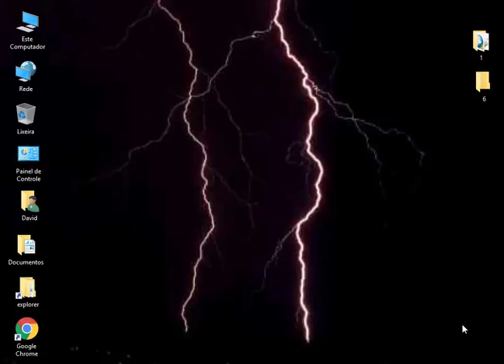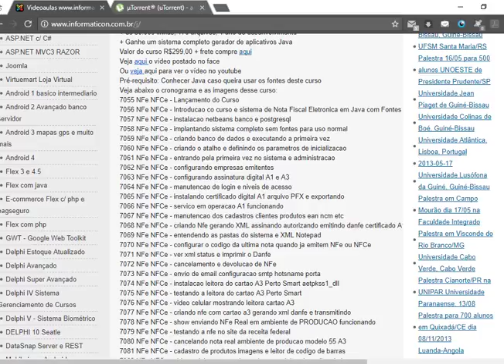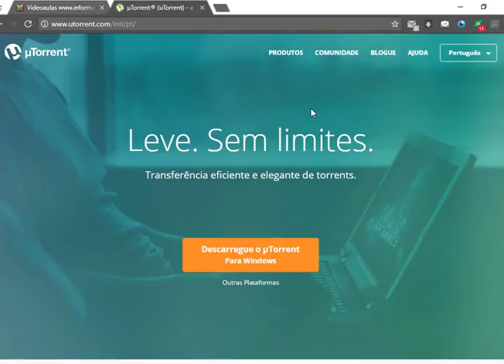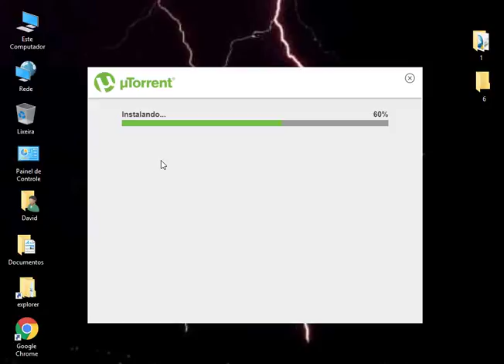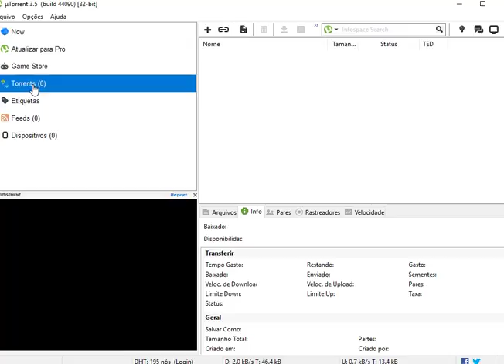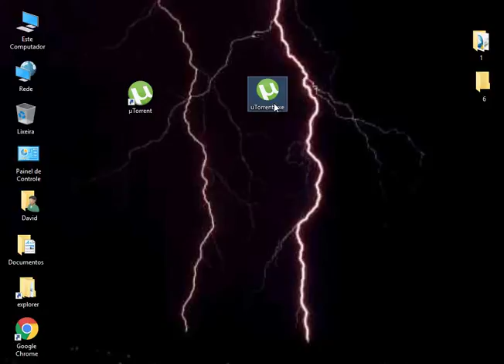Aula 26 utorrent